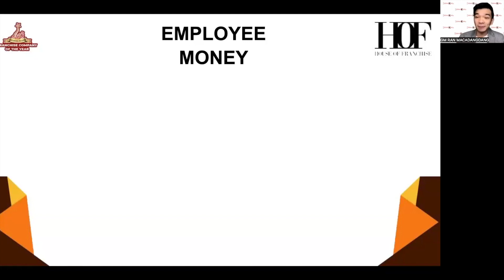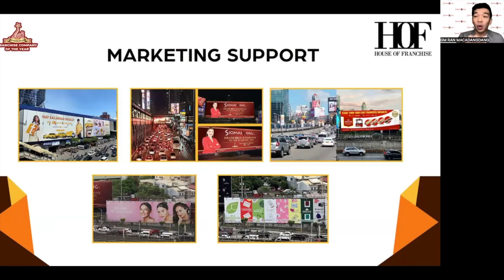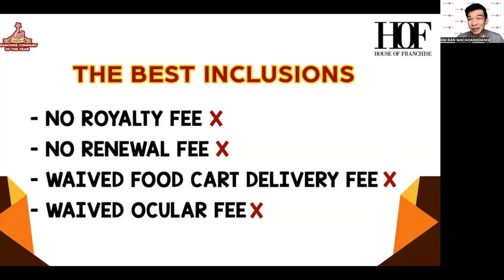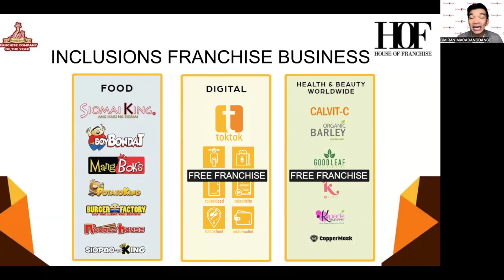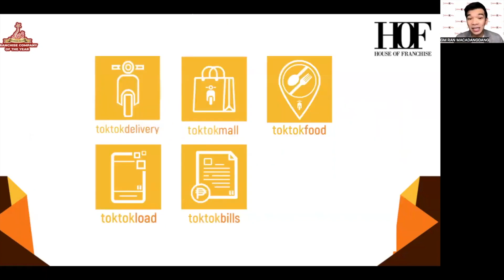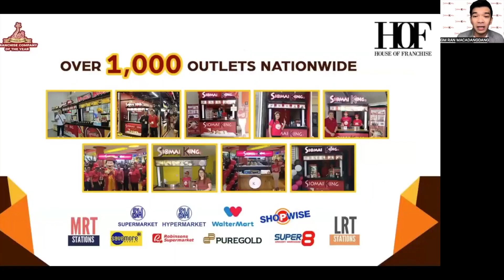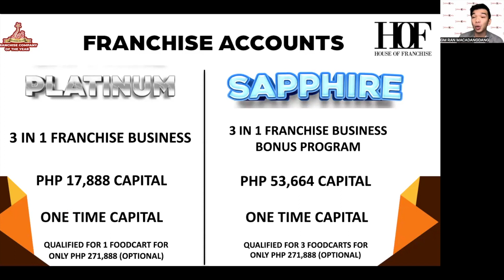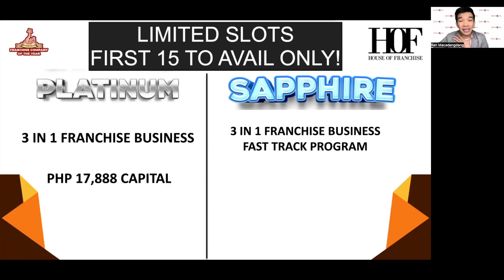SiomaiKing Presentation V020323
V020323 March Forum